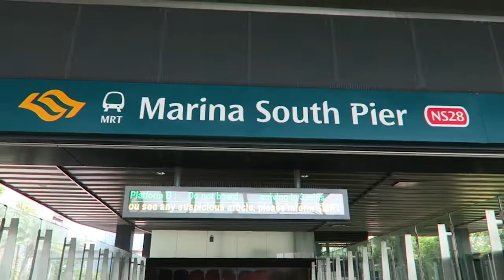Singapore: St John/Lazarus Island Camping Fever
went to St John Island over the weekend to try out our camping gear. the intention is to eventually do more rugged outdoor campouts but we're using this opportunity to try out our gear for the first time!

Tents, tarp, groundsheet and a variety of other equipment from Decathlon
Camping stove from Fire Maple (bought from Thailand)
Gas canister sourced from Carousell